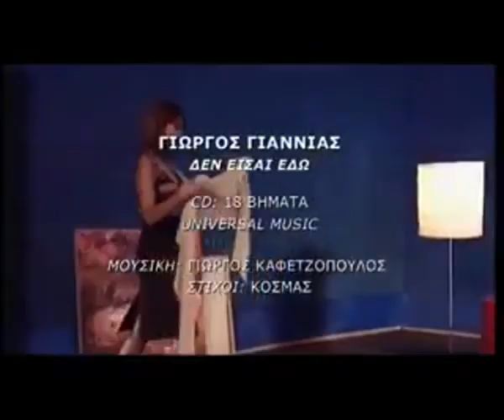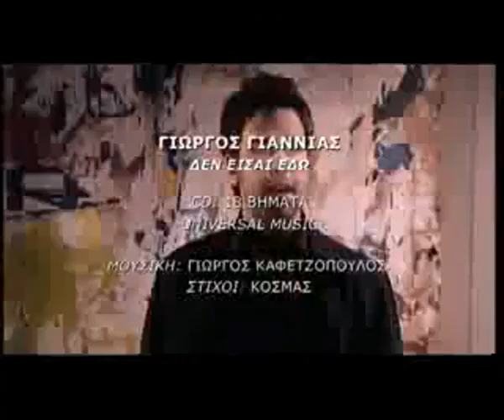Γιώργος Γιαννιάς, Γιώργος Αξάς, Χρήστος Κυπριανίδης αφιέρωμα